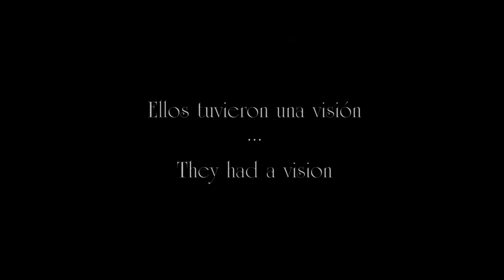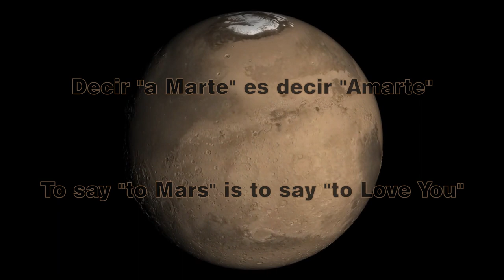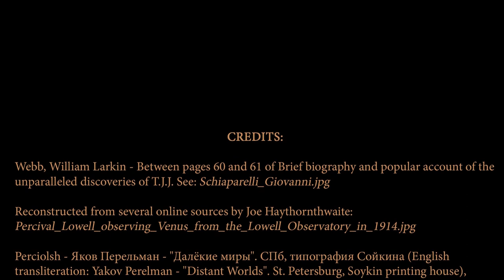Decir "a Marte" es Decir "Amarte" / To say "to Mars" is to say "to Love You"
Tercer vídeo creado para el quinto tema del álbum "Retrato Sonoro del Sistema Solar" dedicado esta vez a Marte y la atracción que dicho planeta ejerce sobre los humanos en su afán de llegar hasta él y explorarlo.
Third video created for the fifth track of the album "Sound Portrait of the Solar System" dedicated this time to Mars and the attraction that this planet exerts on humans in their desire to reach it and explore it.
CREDITS:

Webb, William Larkin - Between pages 60 and 61 of Brief biography and popular account of the unparalleled discoveries of T.J.J. See: Schiaparelli_Giovanni.jpg

Reconstructed from several online sources by Joe Haythornthwaite: Percival_Lowell_observing_Venus_from_the_Lowell_Observatory_in_1914.jpg

Perciolsh - Яков Перельман - "Далёкие миры". СПб, типография Сойкина (English transliteration: Yakov Perelman - "Distant Worlds". St. Petersburg, Soykin printing house), 1914: Lowell_Mars_channels.jpg

NASA/Goddard Space Flight Center: Mars.ogv

 "Roel van der Hoorn (Van der Hoorn)" - Own work based on an image in the NASA Viking image archive: Mars_Viking_12a001.png, Mars_Viking_12a002.png, Mars_Viking_22a002.png

NASA/JPL: Images and videos from Viking, Sojourner/Pathfinder, Spirit, Opportunity, Curiositty and Insight missions and from Orion spacecrafts

SPACE EXPLORATION TECHNOLOGIES CORP.:  SPACEX mars-launch.jpg, SPACEX mars-bfrs.jpg, SPACEX mars-progression.mp4